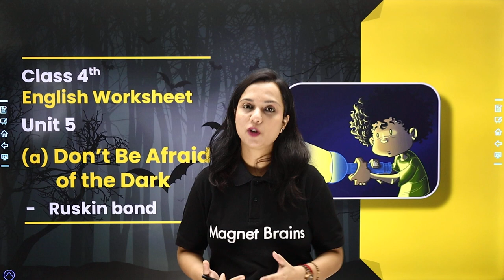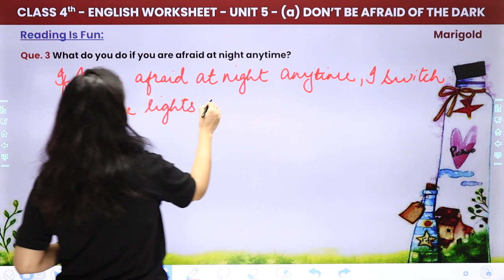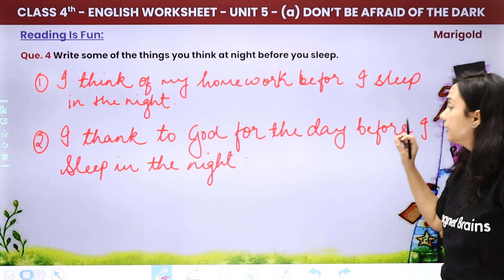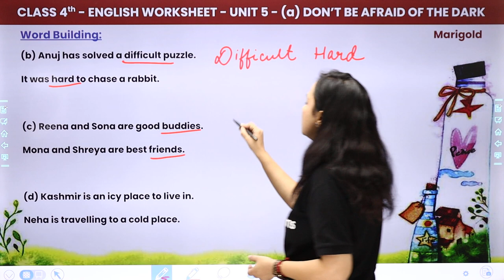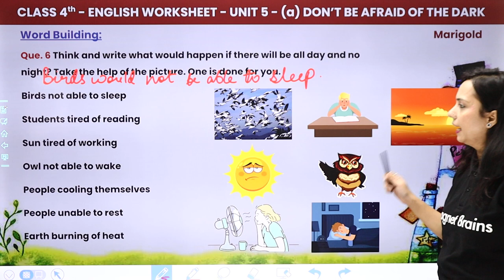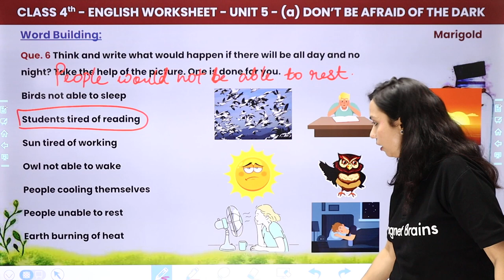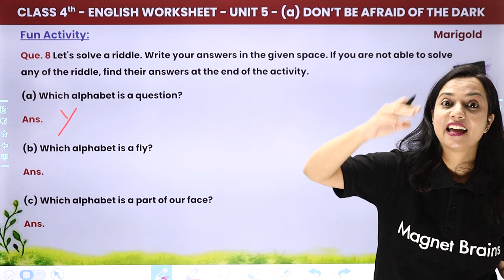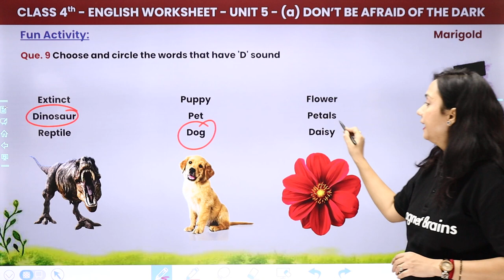Don't Be Afraid of The Dark - Worksheet | Class 4 English Marigold Unit 5 (A) NCERT/CBSE 2024_25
✔️ Class: 4th
✔️ Subject: English (Marigold)
✔️ Chapter: Don't Be Afraid of The Dark  (Unit 5)
✔️ Topic Name: Don't Be Afraid of The Dark  - Worksheet
✔️ Topics Covered In This Video (By Shilpi Mam): "Enhance your understanding of 'Don't Be Afraid of The Dark' from Unit 5 of the Class 4 Marigold book with our comprehensive worksheet. This video provides exercises and activities designed to help students engage with the chapter and reinforce their learning."
00:00 Introduction :Don't Be Afraid of The Dark - Worksheet
01:29 Question 1 : The poet says not to be afraid of the: Reading Is Fun (1 - 4): - Don't Be Afraid of The Dark
08:01 Question 5 : Read out the sentences and find out the two similar meaning word : Word Building (5 - 6) - Don't Be Afraid of The Dark
18:05 Question 7: Fun Activity (7 - 9) - Don't Be Afraid of The Dark
24:37 Website Overview

don't be afraid of the dark worksheet
class 4 english marigold unit 5
english worksheets for kids
educational activities for class 4
interactive learning worksheets
marigold book exercises
english chapter activities
class 4 study resources
fear of darkness explained
english practice for children